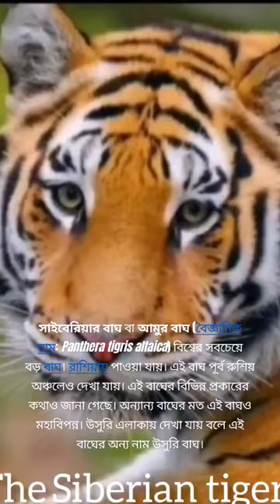The Siberian tiger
Amur tiger" redirects here. For the leopard cat subspecies, see Amur leopard cat.

Siberian tiger￼Siberian tiger at the Leipzig Zoological GardenScientific classification￼Kingdom:AnimaliaPhylum:ChordataClass:MammaliaOrder:CarnivoraSuborder:FeliformiaFamily:FelidaeSubfamily:PantherinaeGenus:PantheraSpecies:P. tigris
Subspecies:P. t. tigrisPopulation:Siberian tiger￼Siberian tiger distribution

  Modern-day range

  Range in the late 1800s

The Siberian tiger, or Amur tiger, is a population of the tiger subspecies Panthera tigris tigris native to the Russian Far East, Northeast China[1] and possibly North Korea.[2] It once ranged throughout the Korean Peninsula, but currently inhabits mainly the Sikhote-Alin mountain region in southwest Primorye Province in the Russian Far East. In 2005, there were 331–393 adult and subadult Siberian tigers in this region, with a breeding adult population of about 250 individuals. The population had been stable for more than a decade because of intensive conservation efforts, but partial surveys conducted after 2005 indicate that the Russian tiger population was declining.[3] An initial census held in 2015 indicated that the Siberian tiger population had increased to 480–540 individuals in the Russian Far East, including 100 cubs.[4][5] This was followed up by a more detailed census which revealed there was a total population of 562 wild Siberian tigers in Russia.[6] As of 2014, about 35 individuals were estimated to range in the international border area between Russia and China.[7]

The Siberian tiger is genetically close to the now-extinct Caspian tiger. Results of a phylogeographic study comparing mitochondrial DNA from Caspian tigers and living tiger populations indicate that the common ancestor of the Siberian and Caspian tigers colonized Central Asia from eastern China, via the Gansu−Silk Road corridor, and then subsequently traversed Siberia eastward to establish the Siberian tiger population in the Russian Far East.[8] The Caspian and Siberian tiger populations were the northernmost in mainland Asia.[9][10]

The Siberian tiger was also called "Amur tiger", "Manchurian tiger", "Korean tiger",[2] and "Ussurian tiger", depending on the region where individuals were observed.[9][11]